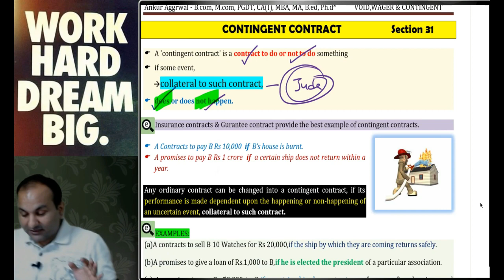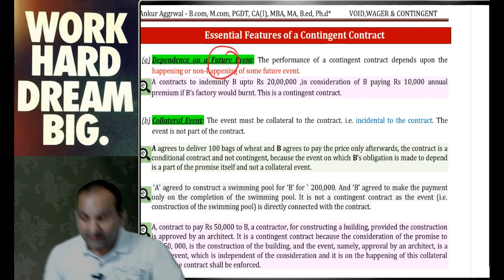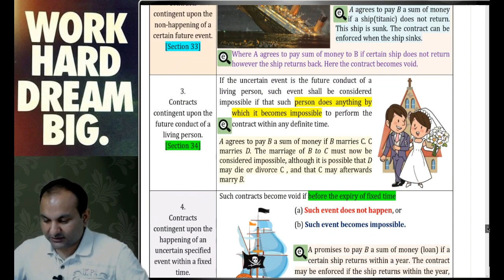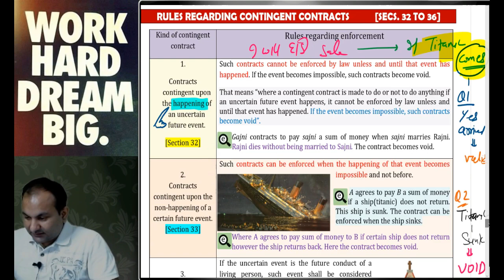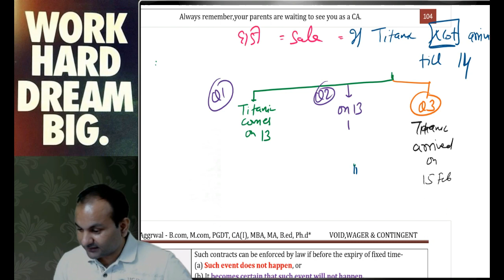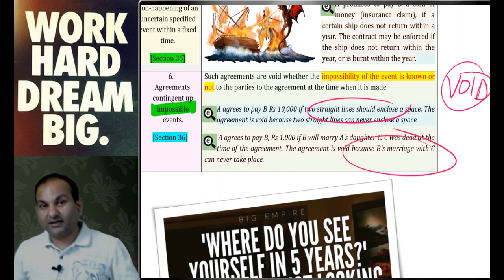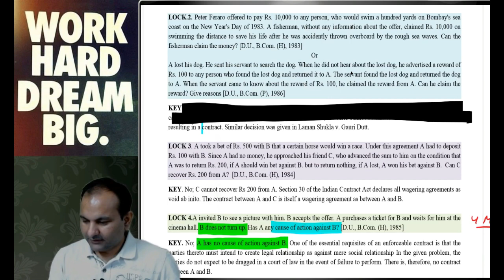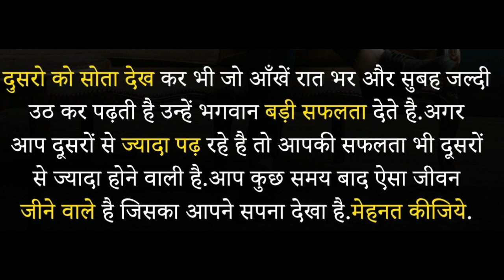The Indian Contract Act, 1872 : Chapter - 07 | Part - 3 | CA Foundation Law | CA Parag Gupta